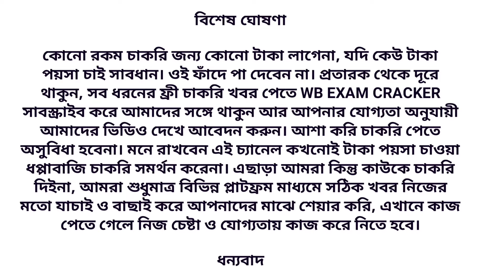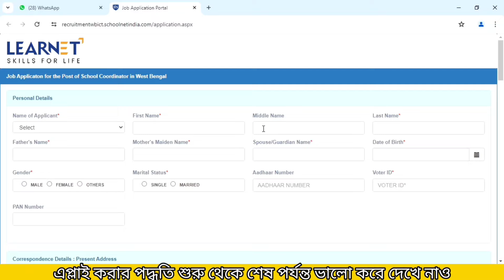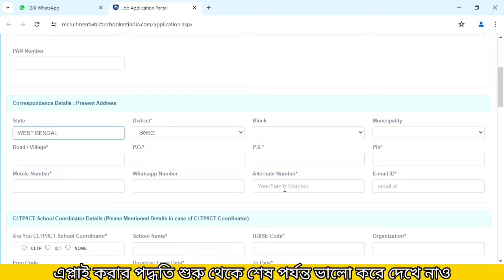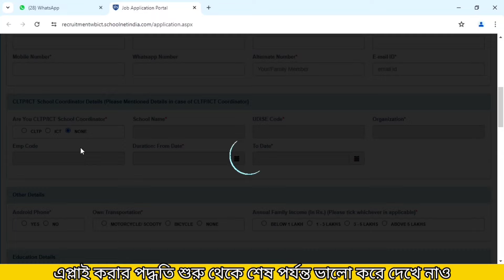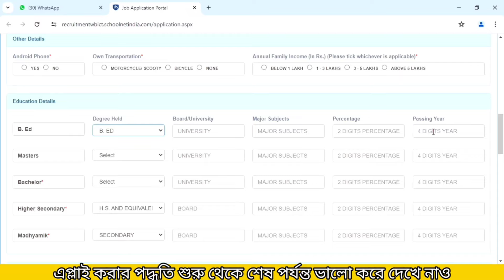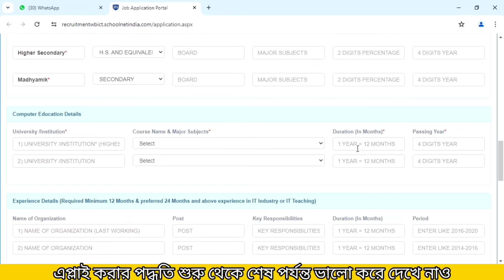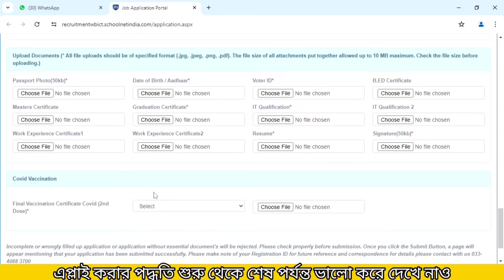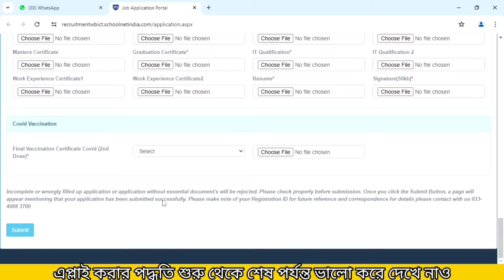Computer Teacher Recruitment 2024 in West Bengal 🔥 ICT Teacher Job in West Bengal কম্পিউটার টিচার 🔥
Computer Teacher Recruitment 2024 in West Bengal 🔥 ICT Teacher Job in West Bengal কম্পিউটার টিচার 🔥 @WBEXAMCRACKER

TOPIC COVERED:-👉
1) west Bengal computer teacher recruitment 2022,
2) ICT computer teacher recruitment in west Bengal 2022,
3) ICT computer teacher recruitment 2022,
4) west Bengal recruitment 2022-23,
5) west Bengal Computer Teacher recruitment 2022,
6) ICT school project in west Bengal recruitment 2022,
7) 2000 computer teacher recruitment,
8) Private school computer teacher job indeed com,
9) Computer Teacher Recruitment Process,
10) School computer recruitment in West Bengal,
11) General Aptitude for competitive exams,
12) How to apply to ICT computer teacher,
13) Mathematics Question For ICT
15) MS OFFICE MCQ questions and answers pdf,
16) ICT EXAM-RELATED UPDATES 2022,
17) ICT Online Apply Updates 2022,
18) Extra mark Exam Updates
19) ICT Questions and Answer
20) ICT Exam Updates
21) ICT Interview Question
22) Current Affairs for ICT Exam
23) General Aptitude for ICT Exam

exam result 2023,ict school net result update news,

Thnak You 🙏